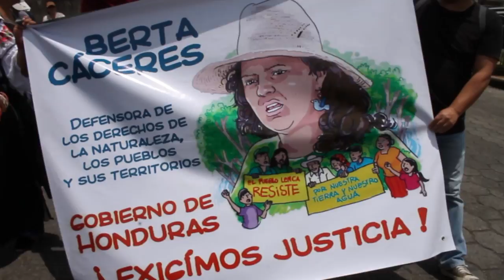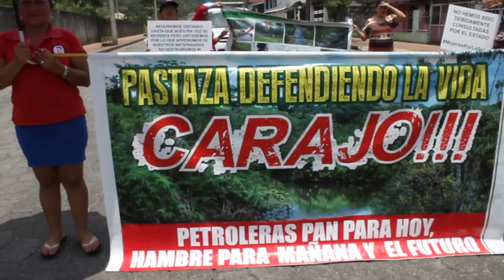Mujeres amazónicas marchan por la vida (Puyo, Ecuador)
Mujeres amazónicas de las nacionalidades kichwa, waorani, sápara, shuar, shiwiar, y compañeras mestizas; marcharon en la ciudad de Puyo (Ecuador) en defensa del territorio, el agua y la vida de la selva, en el marco del Día Internacional de los Derechos de las Mujeres.

MujeresPorLaSelva ‪#‎ElPetróleoBajoTierra‬ ‪#‎Pastaza‬ ‪#‎Puyo‬ ‪#‎Ecuador‬